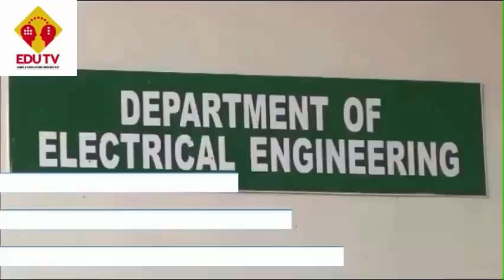Prof Dr.Dwarika Prasad Uniyal Pro Vice Chancellor RV University Chilled Passing out 12th Graders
Professor Uniyal, is the former Dean of FLAME School of Business, FLAME University. He brings with him rich and varied experience of more than 25 years in premier academic institutions and industry. In an academic career spanning over two decades, Professor Uniyal taught at premier Business Schools like IIM Kashipur (where he was Assistant Dean of Exec Education and headed its Dehradun campus) MICA – Ahmedabad, SPJIMR – Mumbai and SP Jain School of Global Management – Dubai.

Professor Uniyal was also part of O.P. Jindal Global University as the Founding Assistant Dean of Jindal Global Business School.

In the past he had been invited by the Govt. of India to serve as Professor of Management in India’s premier academy, LBSNAA – Mussoriee, to train India’s civil services. Professor Uniyal served on the board of Braithwaite & Co. Ltd., a CPSE in the Ministry of Railways as an Independent Director and was instrumental in reviving the sick PSU.

He also serves on the advisory boards of social and commercial enterprises like SDCUK, Project FUEL, Venture Garage, Little Local, Himalaya2Home to name a few.

In the academic world he is known for his bestselling book, ‘Managing Retailing’, published by Oxford University Press.

He is an academic entrepreneur having worked towards many startup institutions as part of the founding team like SP Jain Global, Dubai, Chitkara University, Himachal Pradesh, O P JINDAL University Sonepat and IIM Kashipur.

He is a published poet and dabbles in creative writing for the advertising world with creative agencies like ASR and ARM Worldwide.